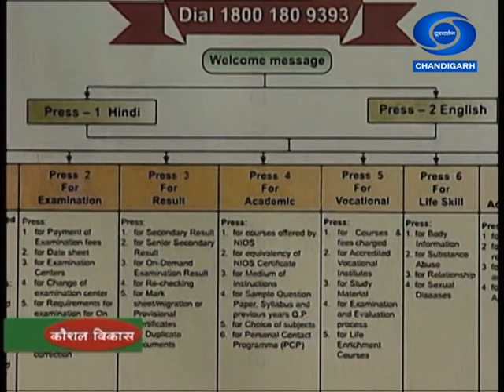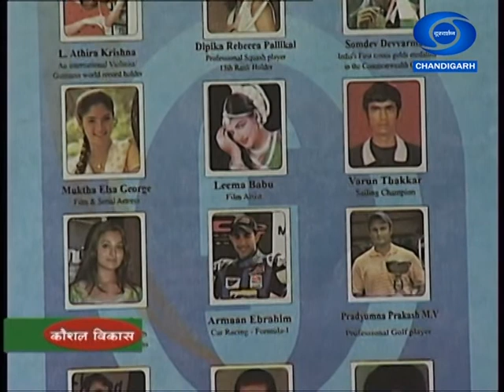Special Program on National Institute of Open Schooling (NIOS)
An Interaction with Prof. Chandra B.Sharma , Chairperson ,  NIOS.